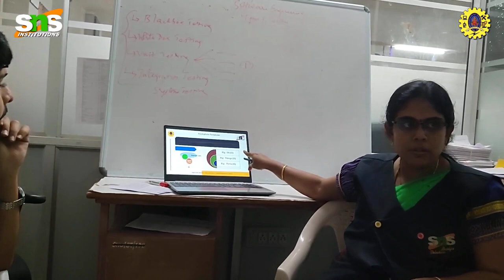Case study | Asymptotic analysis | S.Rajasulochana AP/IT | SNSCT